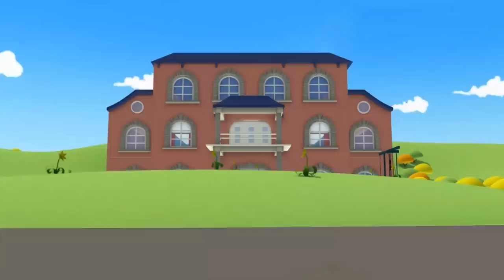L' Inseguimento di Tyler in Autostrada - Carl il Super Truck a Car City 🚚Cartone animato bambini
Scarica Car City World, la nuovissima app per i piccoli fan di Car City! Gioca, impara attraverso le attività educative, guarda gli episodi di Car City

Scarica le app di Car City e ricevi tantissimi video di Car City, giochi e lezioni per bambini in età prescolare (iOS e Android)

Scarica qui l'applicazione Carl Subacqueo!

Benvenuti a Car City, dove auto e camion vivono allegramente insieme. Segui le avventure di Tom il Carro Attrezzi, sempre pronto ad aiutare i suoi amici, Mat l'Auto della Polizia e Frank il Camion dei Pompieri coraggiosi detective della Super Pattuglia, Troy il Treno più veloce e ancora Carl Super Truck e molti altri amici nelle loro incredibili avventure.

💨Guarda gli ultimi episodi delle avventure di Car City:
➢ NUOVI episodi di Car City con Tom il carro attrezzi, Carl Supertruck, La Super Pattuglia e Troy il Treno!
➢ Car City Trucks Cartoon per bambini con Firetruck, auto della polizia, treno, camion rimorchio ambulanza, gru e automobili: